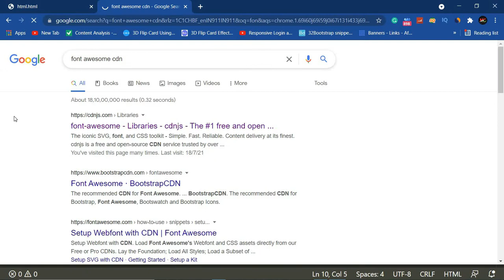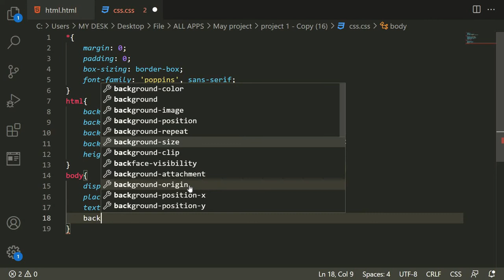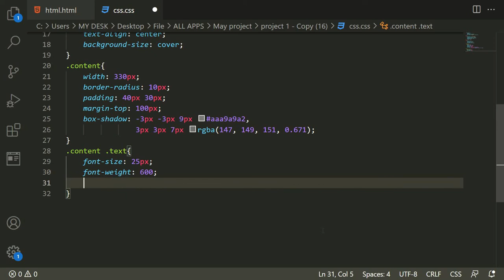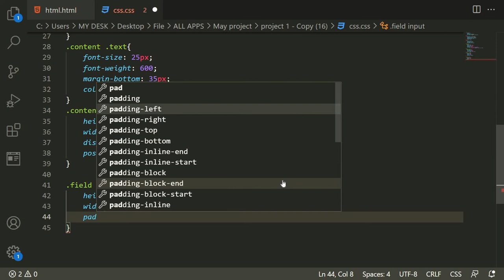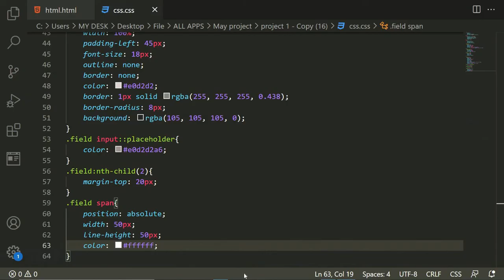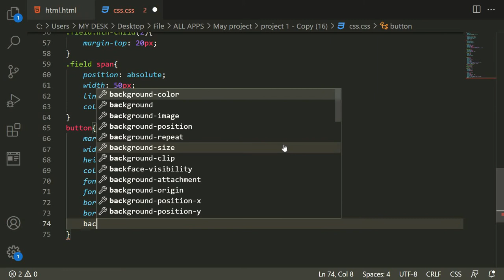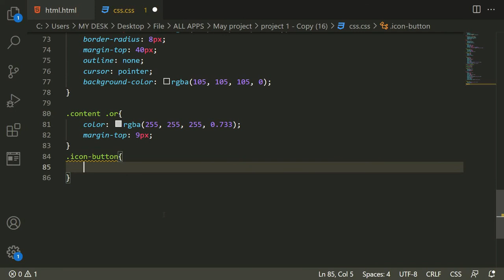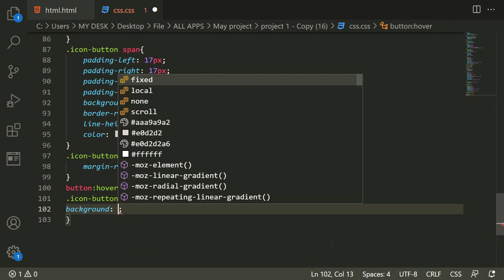Transparent Login Form using Only HTML and CSS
In this article, I am going to show you how to create a transparent login form using HTML and CSS.